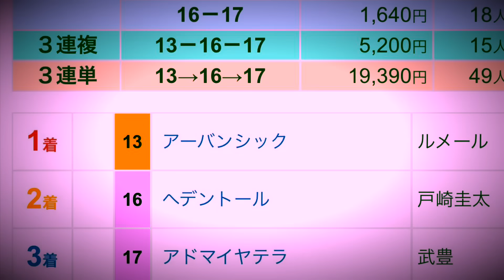【タラレバ反省会】ダノンデサイル〜こういう菊花賞もあるんだ〜流れが〜残の念〜‼︎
皆さんオツノカレサマでーす👺
菊花賞〜残念無念😢
ハズレました。

命🔥